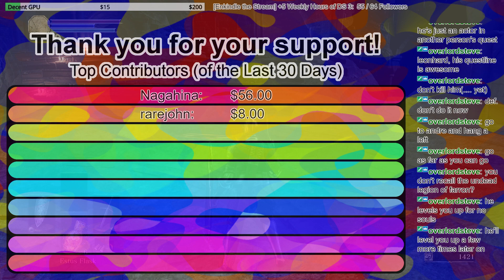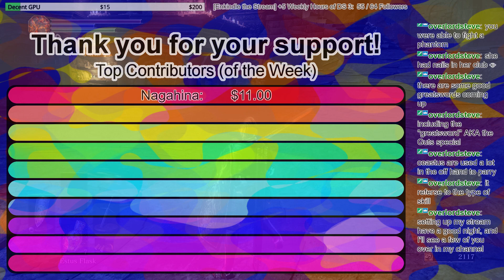[Dark Souls III] Ep. 9: "No-Estus Hodrick (Plus Cringey Reaction) Boogaloo!"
In this episode, we give Greirat the bone ( B-) ), continue exploring the Undead Settlement (almost done), and then beat Hodrick. Sadly, due to our pop-off afterward, we lose a follower as soon as we gained him -- but hey, it was a tense situation!